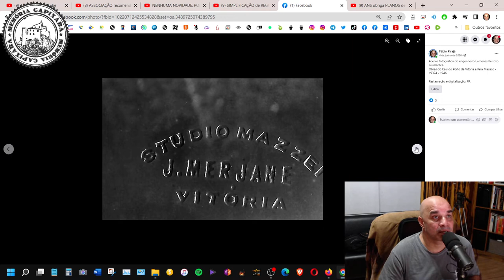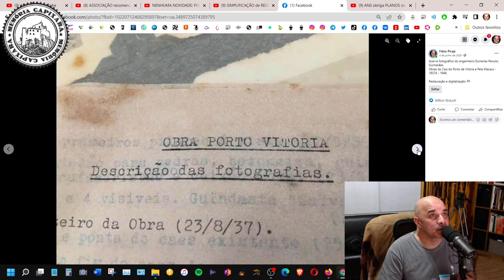Acervo fotográfico do Engenheiro Eumenes Peixoto Guimarães (1937 / 1941)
Obras do Cais do Porto de Vitória e Pela Macaco entre 1937 e 1946.
Restauração e digitalização: Fábio Pirajá.

O Memória Capixaba é um repositório iconográfico e um grupo formado por historiadores, geógrafos, pesquisadores, acadêmicos e amantes do Espírito Santo, suas cidades, suas histórias e sua gente.
Destina-se ao resgate de documentos, fotografias e filmes, a fim de que se possa elucidar dúvidas acerca de seus personagens, anônimos ou não, e de fatos importantes e do cotidiano dos capixabas.
Esse resgate nos auxilia a fechar as lacunas da colcha histórica, na qual estamos inseridos, de forma que possamos traçar os melhores caminhos para o nosso futuro.
Canal de filmes e documentação histórica do Espírito Santo criado nessa plataforma, organizado por locais, assuntos e personagens.

Pesquisa e transcrição: Fábio Pirajá.